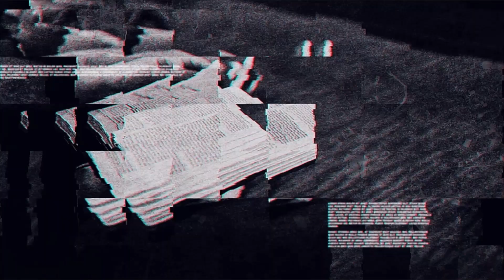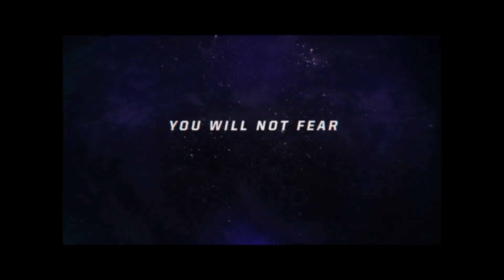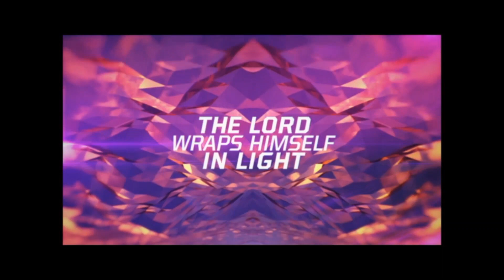VCC African Fellowship - AT HOME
L  I  V  E        S  T  R  E  A  M  I  N  G        V  I  E  N  N  A         C  H  R  I  S  T  I  A  N        C  E  N  T  E  R      A  F  R  I  C  A  N        F  E  L  L  O  W  S  H  I  P

at home with me, stay home, live streaming, VCCAF & VCC, Sunday Service, Sermon, Preaching, Gospel, Christian Song, Choir, Singing, Praying, Amen, Hallelujah, Selah

Our songs are performed live and direct from the Altar - Unfiltered. Praise and Worship is what with do - Hallelujah. Spreading the Gospel of Jesus Christ - That´s Our Mission, Amen. JESUS CHRIST IS GOSPEL! We Are VCC Vienna Christian Center A Church For All Nations - Baumgasse 72, 1030 Vienna, Austria. Come Worship With Us Every Sunday @ 10:00 Am International Fellowship & @ 12 Noon African Fellowship!!!

Put God first & keep it real!